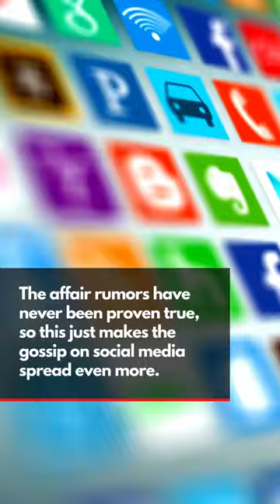Royal family may not be the only ones unhappy by Netflix's latest Harry & Meghan trailer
The royal family may not be the only ones unhappy by Netflix's latest Harry & Meghan trailer: Rose Hanbury.

The palace's protection of Prince William while reportedly throwing Meghan Markle "to the wolves" will be the topic of the second chapter of the series.

William and Hanbury were accused of having an affair while Kate Middleton was pregnant with Prince Louis on social media in 2019.

After a British media outlet released such information, William took "prompt legal action" to squash the InTouch story and warn anyone who dared publish the charges.

The affair rumors have never been proven true, so this just makes the gossip on social media spread even more.